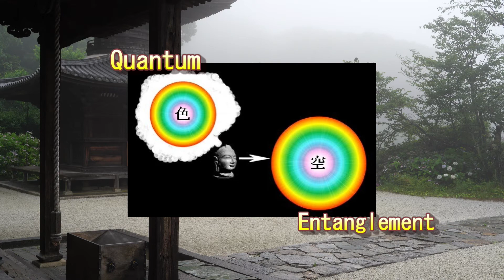雨の日 夢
長保寺のホームページ